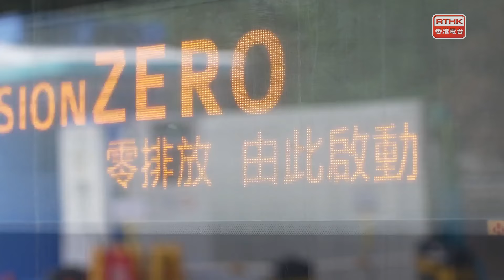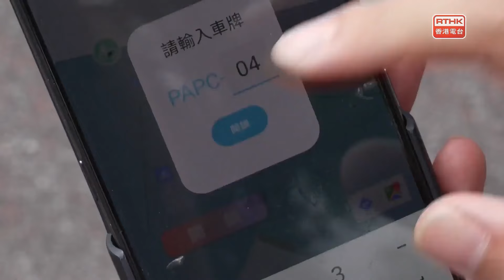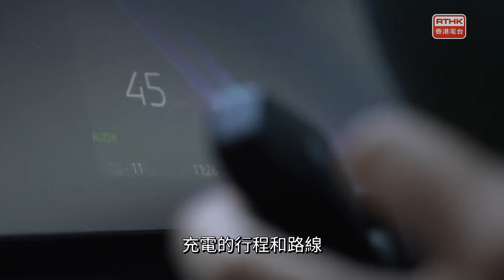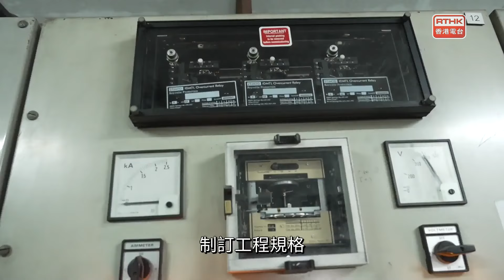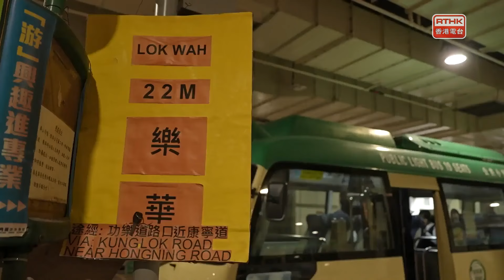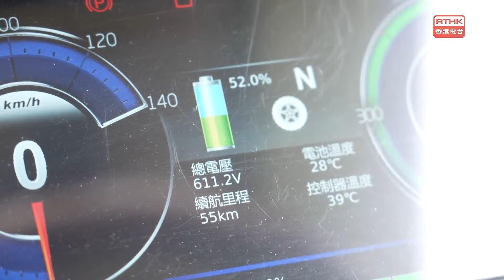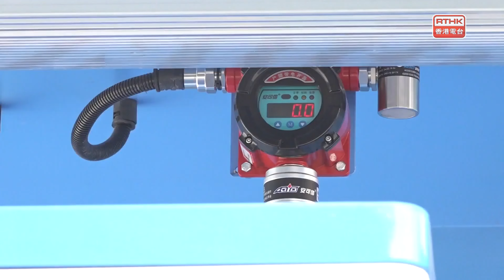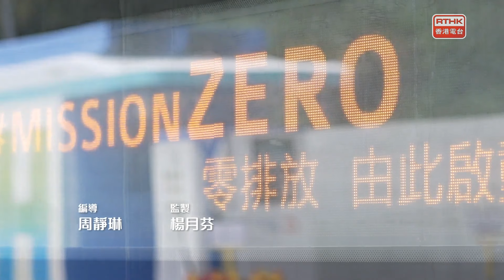綠惜見未來：出行零排放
政府一直致力推動綠色交通，並採取了一系列措施減少交通領域的碳排放-以稅項寬免推廣電動車、制訂《香港氫能發展策略》、推出「新能源運輸基金」及「共享電動單車試驗計劃」等。然而，推廣過程中仍面臨一些挑戰，包括充電設施不足、成本較高以及技術和基礎設施方面的限制。

三年前，政府公布《香港氣候行動藍圖2050》，通過推動車輛電動化以及發展新能源交通工具等措施，長遠達至2050年前車輛零排放和運輸界別零碳排放的目標。目前交通運輸產生的溫室氣體排放仍是第二大排放源，佔全港總排放量近兩成。要達到2050年全港車輛零排放，是否不可能的任務？